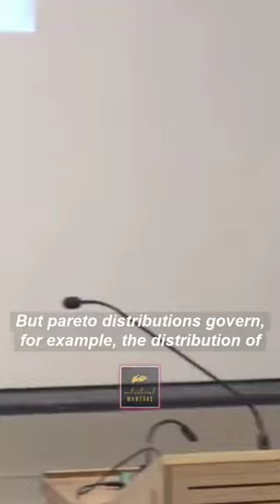" It's a SQUARE ROOT LAW " - Jordan Peterson